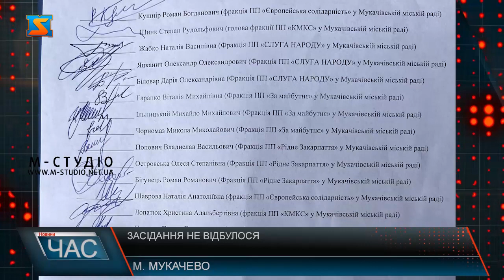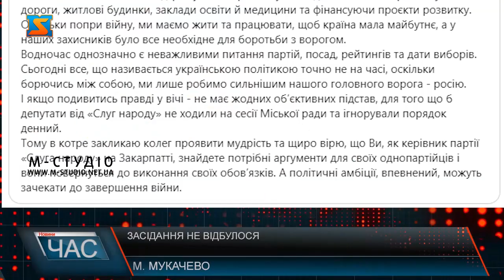Засідання не відбулося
Сьогодні мало відбутися продовження 34-ої чергової сесії Мукачівської міської ради 8-го скликання. Нагадаємо, депутати від 5-ти фракцій виявили чітку позицію і відмовилися брати участь у  засіданні, поки не буде скасовано «золотий» тариф на воду і не буде розпущено склад виконавчого комітету.   «мої двері завжди відкриті, для того, щоб співпрацювати з усіма політичними фракціями, а не займатися політиканством у міській раді»  Одразу після засідання сесії голова опублікував звернення до Віктора Микити – голови обласної військової адміністрації: